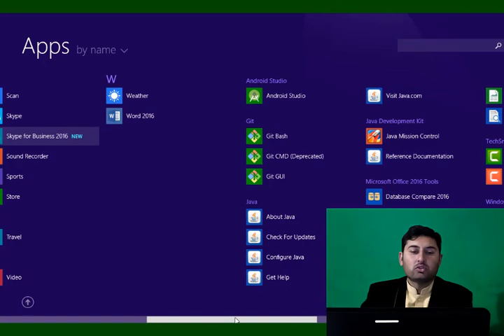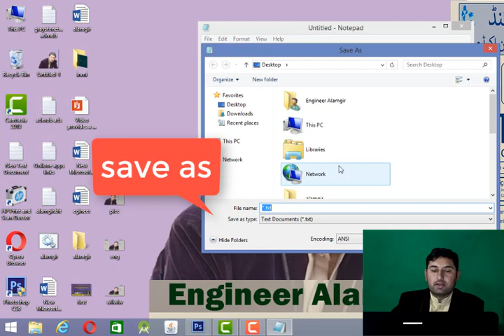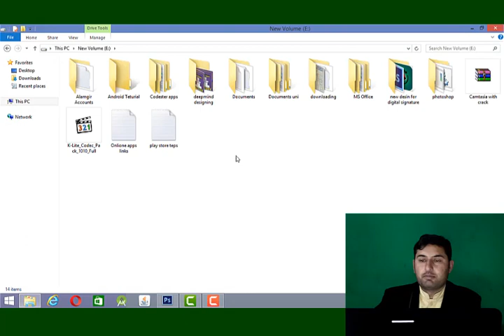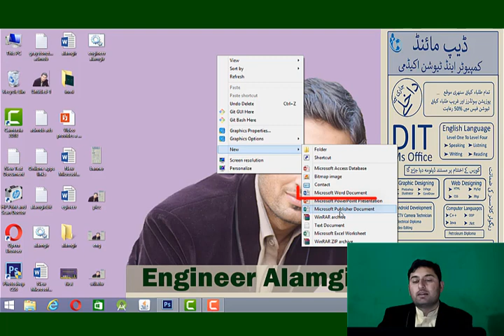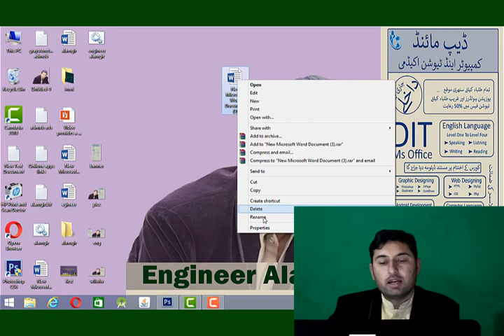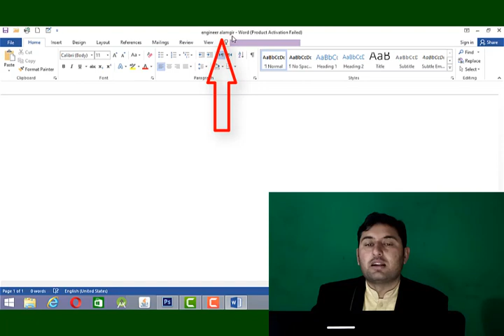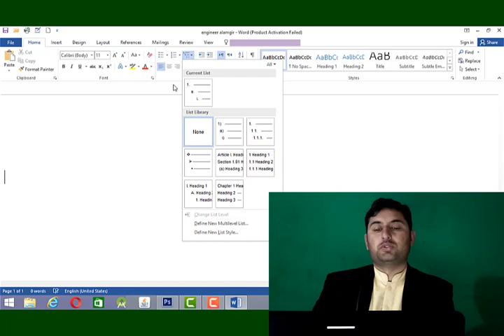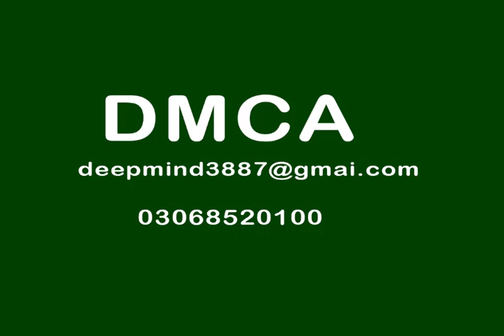02# MS Word Introduction in Pashto, How to Open MS word MS Office Steps Interface detail in pashto.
Microsoft Word introduction, Uses of MS Word, Feature of MS Word, How to Open MS Word, Step by Step process, all method of opening word. Detail Introduction of main interface. Commend buttons, Menu, Tabs, Rabin, quack access tools bar, title bar vertical scroll bar and horizontal scroll bar  view button, zoom in and zoom out introduction.